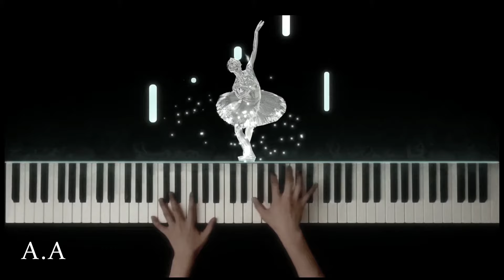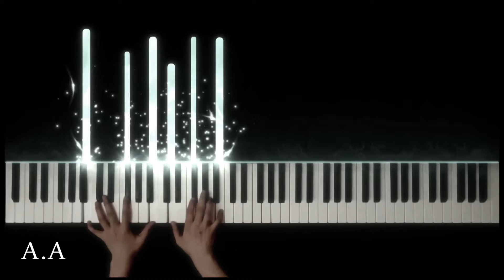(차이코프스키 - 백조의 호수) Tchaikovsky – Swan Lake Arr. Kenneth Nappier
* 감사합니다.